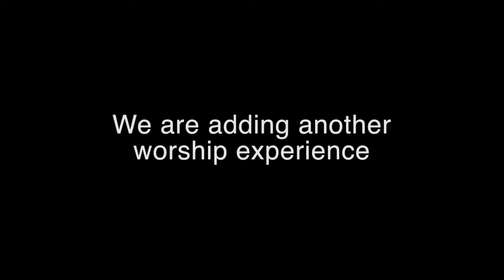Gateway Church's Next Chapter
An exciting announcement from Gateway Church